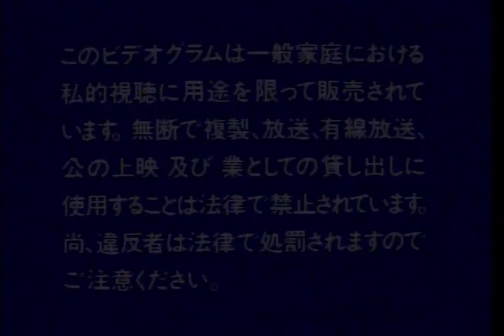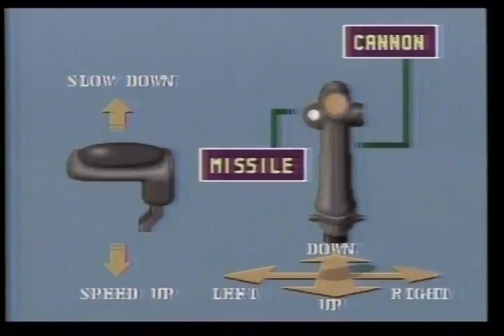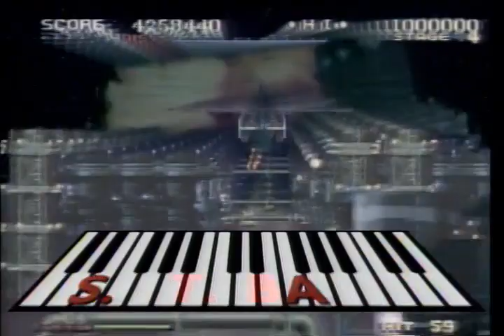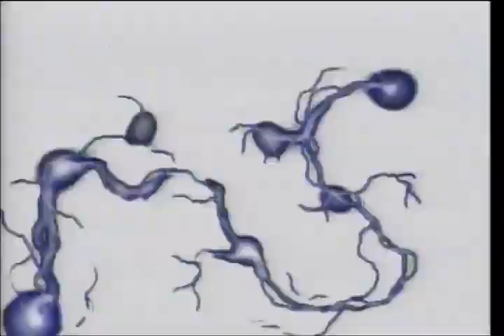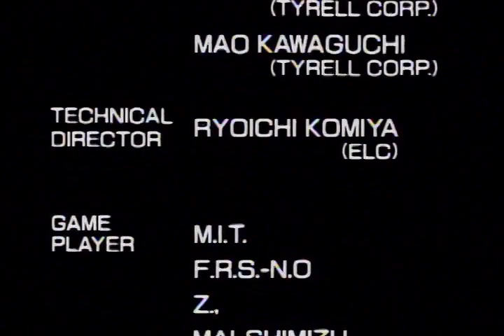G68X0263: GSV - Sega Sensation Special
G68X0263: GSV - Sega Sensation Special Laserdisc